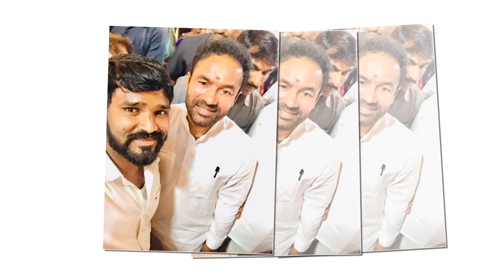INDIRA NAGAR SEETHALA ANIL KUMAR 2020 BIRTHDAY SONG